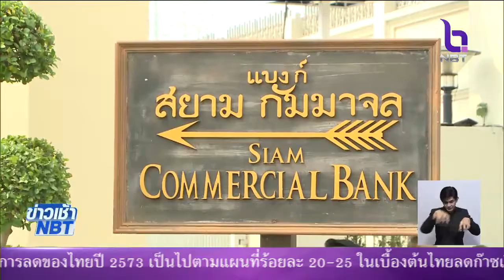บรรยากาศงาน "อุ่นไอรัก คลายความหนาว"